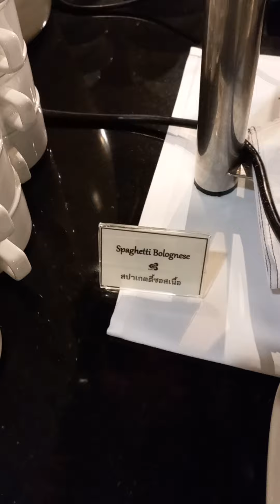Thai Airways Lounge comparison from 2023. How different it was?